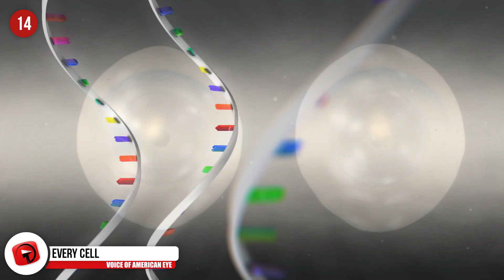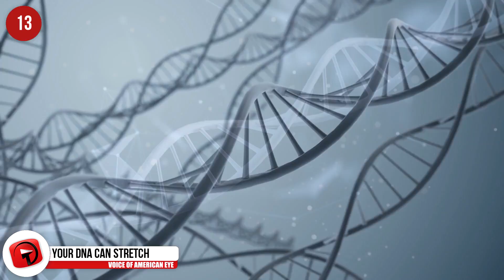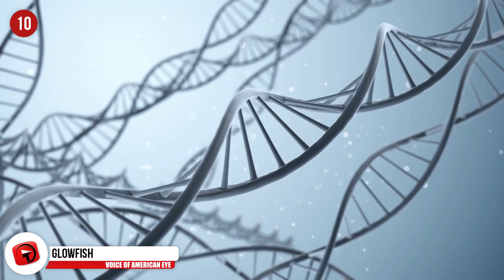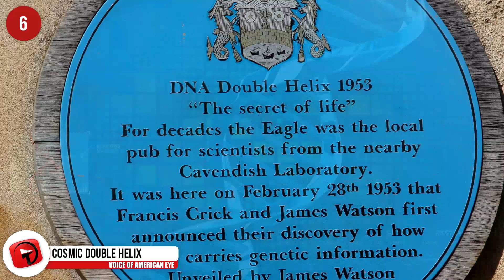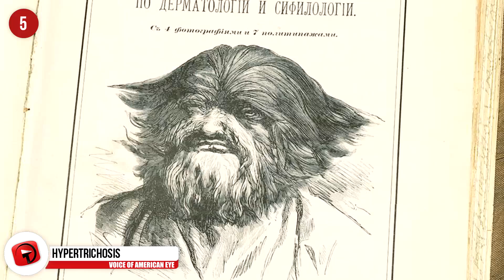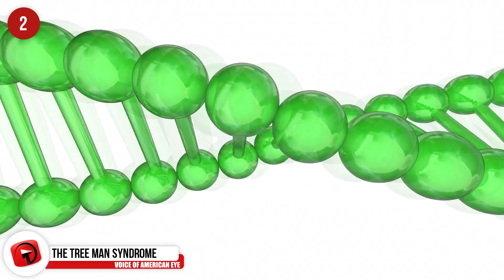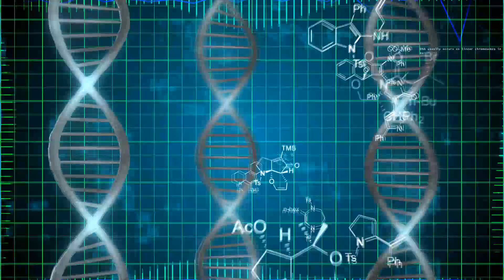Most MYSTERIOUS Facts About DNA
The human species shares a lot of similarities with a lot of other organic material and other animals that might surprise you. You might have known that humans were similar to chimpanzees but what about something like a cabbage? From people with some of the rarest genetic mutations to humans sharing similar genetics with bananas, here are the craziest facts about DNA

6. Cosmic Double Helix
If a human’s dna is the building block of their life and it takes a shape of a double helix, could the building blocks of the universe also take the same shape? Maybe in this case. A mysterious galaxy was discovered which features a double helix shape and this is the first time it’s been seen in the cosmos. While many galaxies like the milky way might take a the shape of a spiral, but this one here displays super giant planets, dust and other gases creating the DNA shape. Astronomers believe the shape is due to it being nearly perpendicular to a blackhole

5. Hypertrichosis
Also known as werewolf syndrome, this rare genetic mutation affects one in a billion people, meaning there may only be 7 people on this planet with this mutations. It’s due to an abnormality in the x chromosome and will flip on the hair growing gene at a young age. in In fact only 50 cases of this genetic disorder have been documented since the middle ages. This despite this genetic mutation these brothers from Mexico, in this photo seem to not let it bother them. This causes rapid, thick, hair to grow all over their body where most people wouldn’t like on their face. We don’t even think feminists can handle this type of hair growth! This photo here shows a woman named Alice Elizabeth Doherty who exhibited signs of hypertrichosis at a young age. She was exhibited as a sideshow attraction known as the minnesota wholly girl

4. Red Hair DNA
Red hair is the world rarest hair color with less than 2 percent of the world's population having red hair. It’s a recessive gene known as mc1r meaning that both parents must carry the ginger gene in order to have the ginger baby. Even if they do both carry it, there’s only about a 25 percent chance they’ll come out that way. The region of scotland has the most redheads with 13 percent and ireland comes in at 2nd with 10 percent. If you decide at some point in your life that you wouldn’t want to have a kid with red hair, it might be best to pair up with a member of the asian ethnicity since it’s extremely unlikely that they carry the gene. Some times if one parent has it but the other parent doesn’t, it might result in a reddish beard or red hair somewhere else!

3. Crispr-Cas9
Modern scientists seem to be extremely fascinated with DNA and our genetics in modern times and maybe it could be the answer for many issues. Crispr Cas9 is basically a new reliable way to make precise and targeted changes to the genome of living cells and this is quite the huge discovery for biomedical researchers. Once cas9 is introduced, scientists have to option to insert, or delete different genetics. Not only is it inexpensive, it’s effective and they don’t believe it will have an effect on non-targeted genomes. However, although it is improved, it’s not 100% accurate and sometimes they can miss. For human cells the targeting efficiencies range anywhere reach 70-80 percent as opposed to older established methods.

2. The Tree Man Syndrome
The scientific name which is a little tricky to pronounce (epidermodysplasia verruciformis) is a genetic disease you certainly don’t wanna get. It’s caused from an inactivating ph mutation which play a crucial role in regulating the distribution of zinc in the cell nuclei. With this vital vitamin, the HPV virus will run rampant causing scaly macules and papules all over the hands and feet, resulting in bark-like skin. This extremely rare disorder causes scaly macules and papules causes to spread all over his body. The tree, bark-like growth that grows from most commonly their hands, give them the nickname Tree Man. Some of the growths can weigh up to 15 pounds total. This skin condition is often inherited and the photo you see here is from a case in Bangladesh where a man had a total of 11 pounds of these root like lesions on his hands.

1...